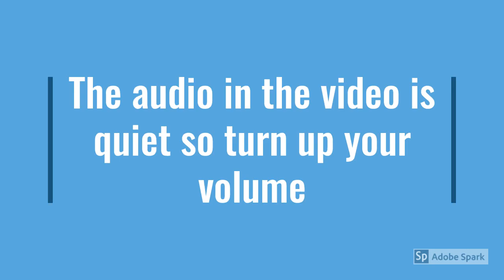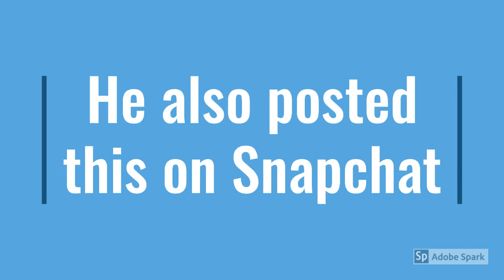SteveWillDoIt talks about depression and not posting videos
ROSE-INFINITY ROSE-FOREVER ROSE-ENCHANTED ROSE-GIFT FOR WOMEN/dp/B083N8T67Z

Send Steve some extra love this week! Let's let him know how much we appreciate and love him!

SteveWillDoIt talks about depression and why he's not posting videos. He's taking a break to work on his mental health. Why do you think he's feeling down?

And DO NOT click this link.